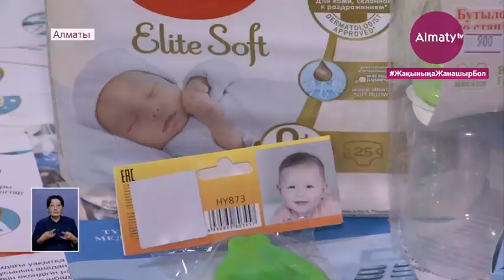Nur Otan партиясы жаңа босанған аналарға нәресте күтіміне қажетті заттар салынған себет сыйға тартты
Nur Otan партиясы Алматыдағы №2 қалалық перзентханада жаңа босанған аналарға  жөргек қоры, емізік, бөтелке және балаларға арналған гигиена құралдары салынған себеттерді сыйға тартты. Нәресте күтімі үшін ең қажетті заттар бірінше кезекте көпбалалы аналар мен тұрмысы төмен жандарға үлестірілді, деп хабарлайды Almaty.tv. 5 қалалық емхана ұжымы ұйымдастырған игі акция Nur Otan партиясының қолдауымен өтті.